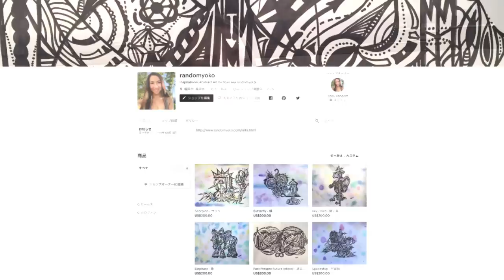We need to talk…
▶︎MY ETSY STORE!! MY ART IS AVAILABLE!!

▶︎Evan Carmichael's channel *My life coach is Lily Ma!

Jason Meader
The Renegade of Funk
Jay Manaloto
Tommy Boy
Jim Bush
Nelson Char
Daniel Fredette
Rich Novinger
M. Serizawa
Randall Jackson
J. Hunt.
Frost
Graham S. McCann
The BeeKeeper

▶︎Article on randomyoko
Not-So-Random Yoko Mada: An Interview with the YouTube Sensation

▶︎My latest article on Japan Forward
Japan Honors Nobel Laureate Liu Xiaobo A Year After Death in Chinese Prison

▶︎日本の視聴者の皆様へ：ファンクラブはこちらです！毎月一本会員の皆様へ限定公開動画を配信中☆

▶︎English news source from Japan:
Japan Forward：